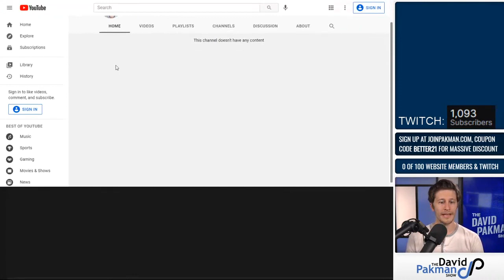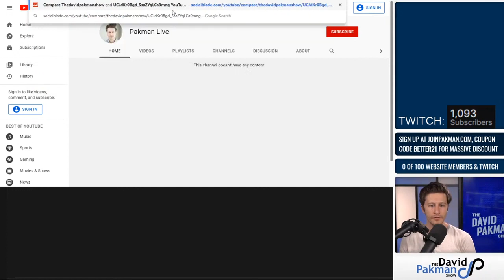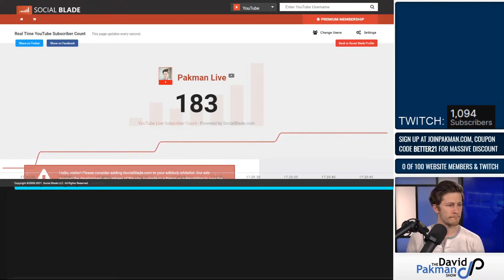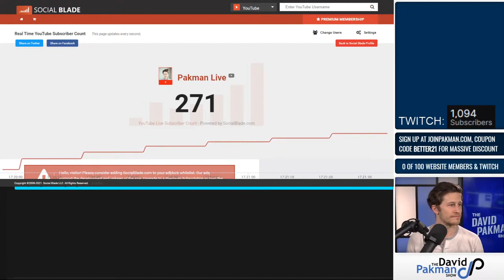Nation SHOCKED by Second Channel Launch!